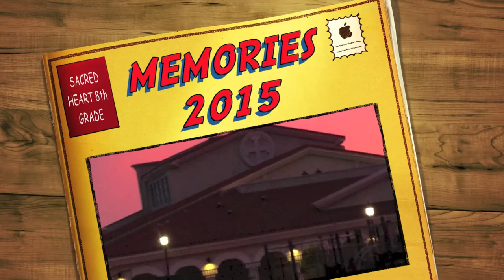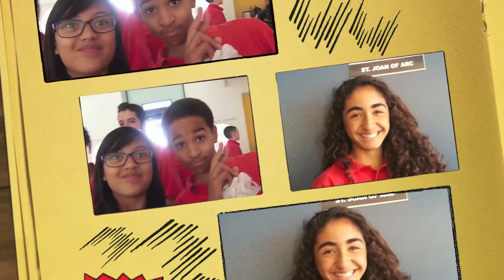Sacred Heart Graduation 2015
A tribute to Sacred Heart Parish School's graduating class of 2015.